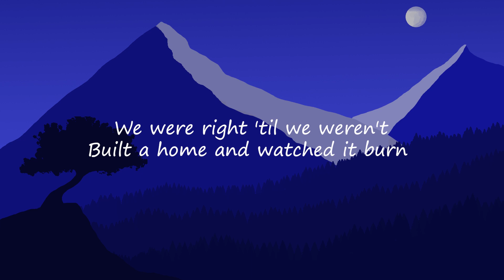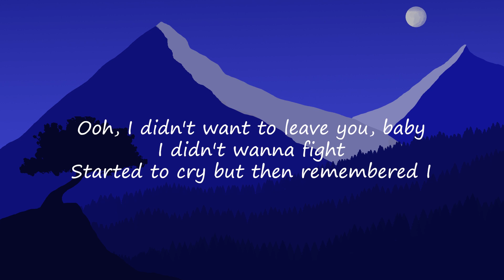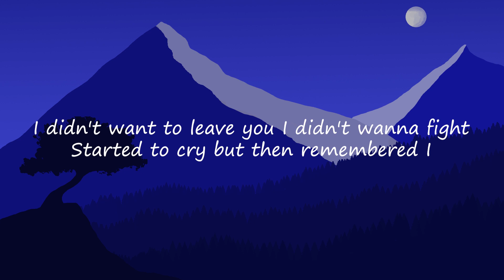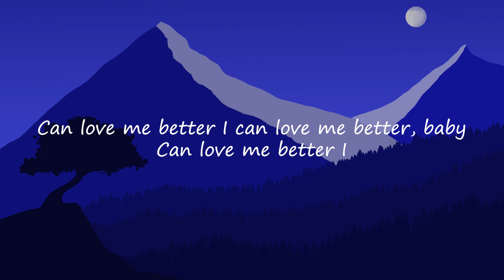Miley Cyrus - Flowers (Lyrics)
🎶 Lyrics
[Verse 1]